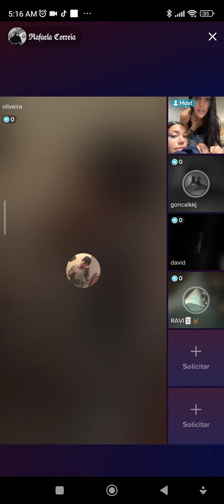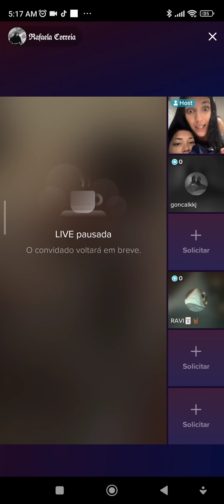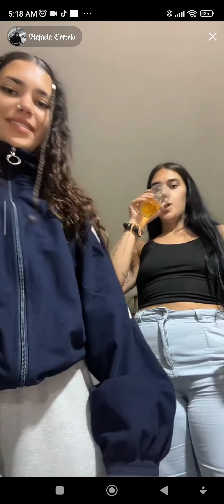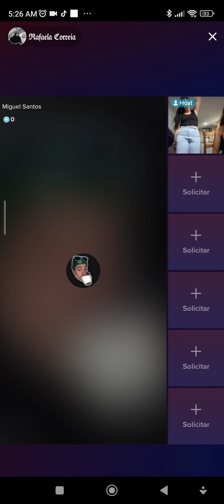bebi bebu demais